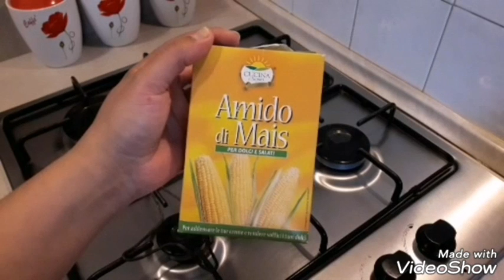يوميات إمرأة بسيطة😘فرحت وليداتي وصايبت كيك رولي ومافن ساهلين ومفاجأة ليكم ناباج صنع منزلي ينفعكم 🎂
يوميات إمرأة بسيطة😘صايبت كيك رولي ومافن ساهلين🎂ناباج صنع منزلي ناجح ينفعك للحلويات والكيك وأشياء أخرى😘